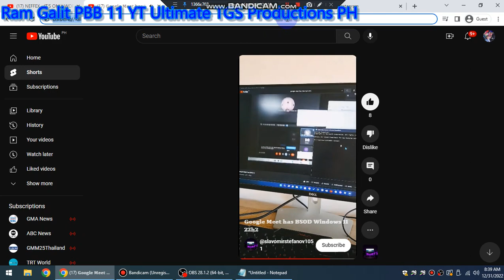Has Chrome WSOD